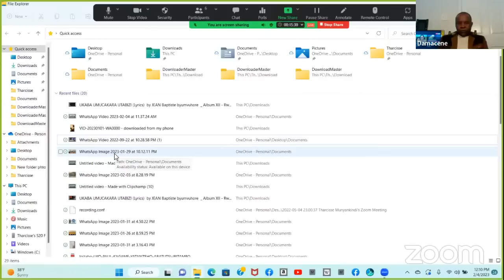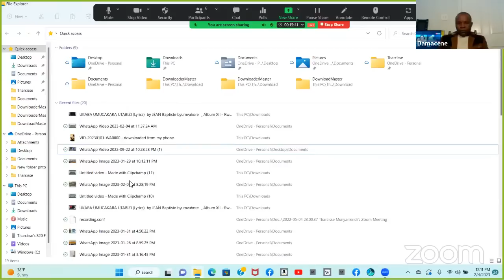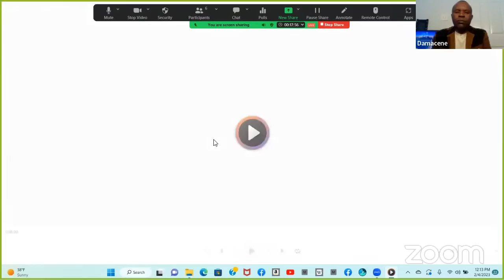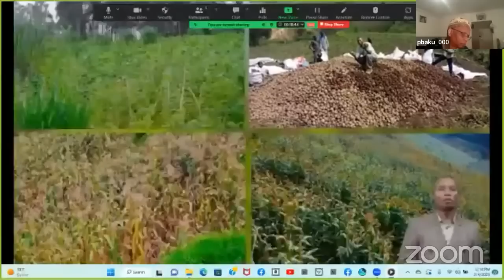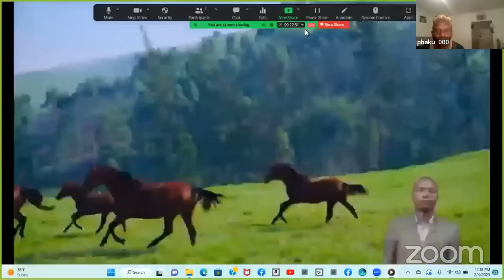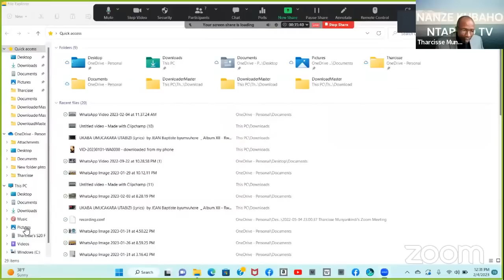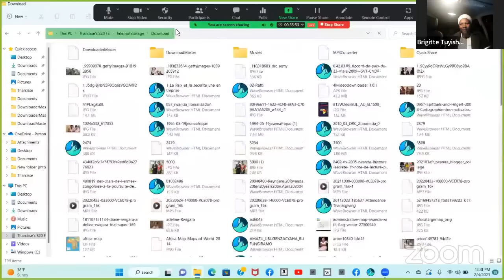M23-RDF:KUBA URWANDA RWONGERA INGABO N'IBIKORESHO KANDI RWAMAGANWA BIHATSE IKI ?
AMAHANGA AKOMEZA KWAMAGANA URWANDA KO RUTERA KONGO (DRC) ARIKO RUGAKOMEZA KOHEREZA INGABO NYINSHI NDETSE RUGAFATA UTUNDI DUCE ...